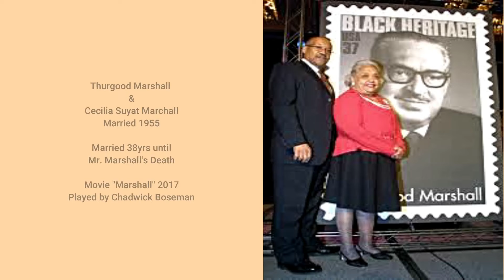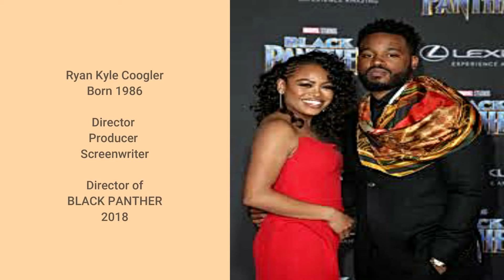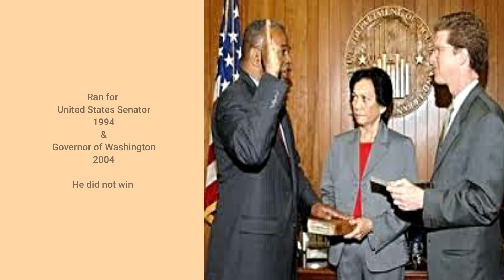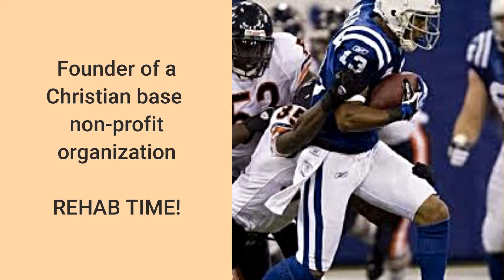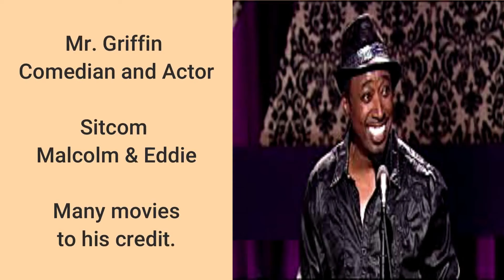FAMOUS BLACK MEN WITH FILIPINO WIFE | Filipino-American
We wanted to showcase a few famous black men that are or were married to Filipinos.  You may or may not know about some of these men.  We showcase famous comedians, NFL players, politicians and a very know supreme court judge.  In a later video we will showcase their wives.

Dave & Elaine Chappelle
Ronde & Clauia Patron Barber
Thurgood & Cecilia Suyat Marshall
Brian & Leilani Mendoza McKnight
Ryan Coogler & Zinzi Evans
Harry & Mithi Aquino Thomas
Doug Baldwin & Tara Sabourin
Ron Sims & Cayan Topacio
Trent Shelton & Maria Castro Shelton
Eddie Griffin & Rochelle Lyn

🎈Designed like a Pro from Canva
🎈 Say "I love you" by sending FLOWERS using a WORLDWIDE network of EXPERTS:.

We are Jonathan and Galen. We currently live in America and travel to the Philippines. We cover Travel, Vacation Locations, Food, Family Cultures and Beliefs.
COME LEARN AND GROW WITH US

If you are an expat from America, Canada, United Kingdom, Australia, Germany, Dubai, Britain or anyone wanting to learn more about the Philippines. We invite you to enjoy our channel.

The information provided in this video does not, and is not intended to, constitute legal advice; instead, all information, content, and materials available on this channel are for general informational purposes only.

Music from Wondershare Filmora 9